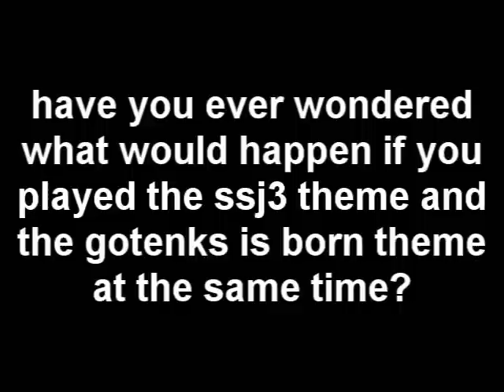SSJ3 Gotenks Is Born Theme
Ever wondered what would happen if you played the ssj3 theme and gotenks is born theme at the same time? Answer: This!
Original Tracks by Bruce Faulconer
Edited by me. credit to bruce faulconer but you knew that ;)